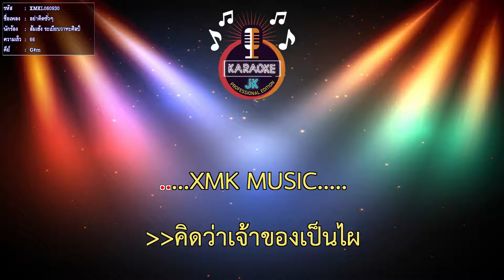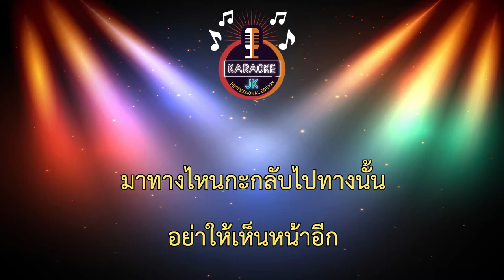อย่าคิดซั่วๆ (66-G#m) - ส้มเช้ง ระเบียบวาทะศิลป์ 【 Cover By คาราโอเกะดนตรีสด 】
เพลง : อย่าคิดชั่วๆ
ศิลปิน : ส้มเช้ง อรุโณทัย
คำร้อง/ทำนอง : แจ๊ก ลูกอีสาน
เรียบเรียง : จินนี่ ภูไท
โปรดิวเซอร์ : ต่อโชค ศิริชัย
คุมร้อง:อ. เนตร ภูไท